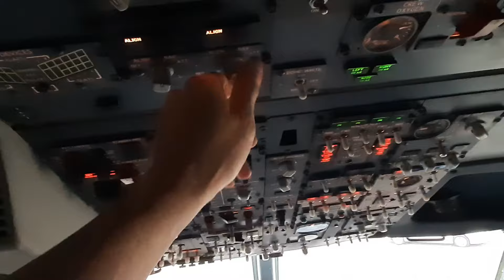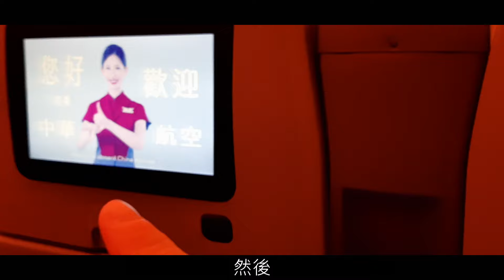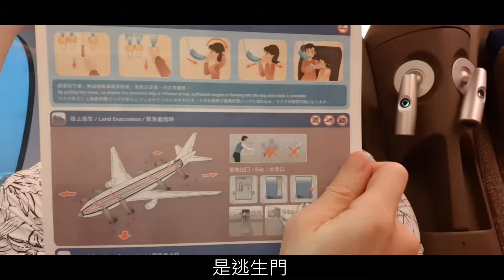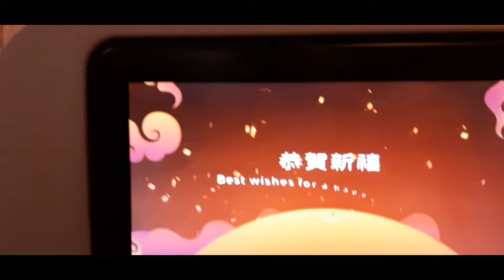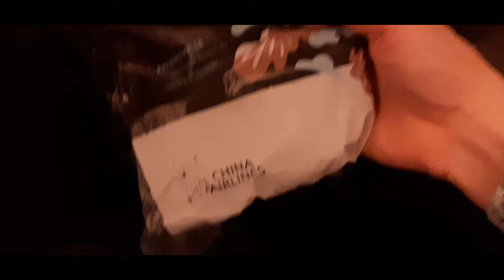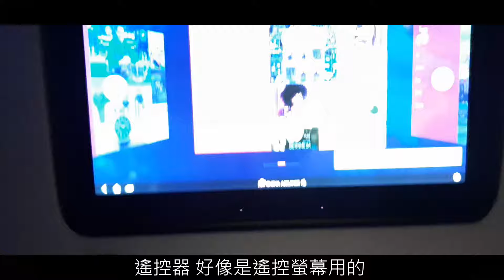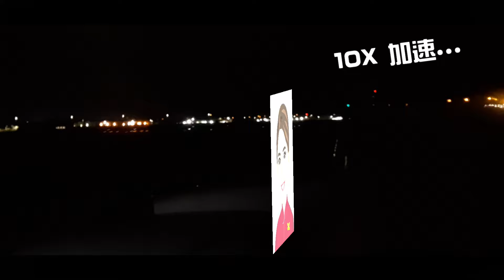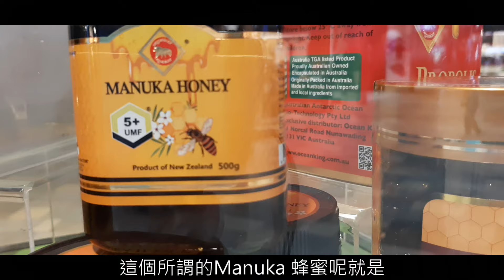中華航空【A350-900】豪華經濟艙搭乘【Part1】AKL~BNE 【VLOG】奧克蘭~布里斯本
哈摟你好, 我是Frank, 你的飛行夥伴. 這集我來分享第一次搭乘中華航空 【A350-900】豪華經濟艙 從奧克蘭 經 布里斯本 往 台北. 那我們趕快來看看吧.

在那之前, 如同你要搭乘飛機一樣, 總是有幾個按鈕妳要先按嘛.